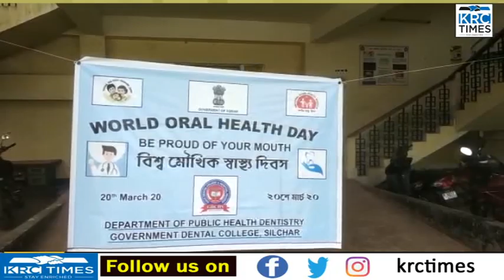বিশ্ব মৌখিক স্বাস্থ্য দিবস পালন সরকারী ডেন্টাল কলেজ ও হাসপাতালে